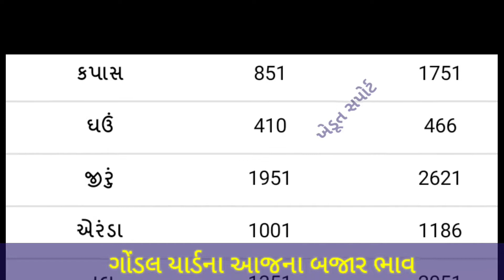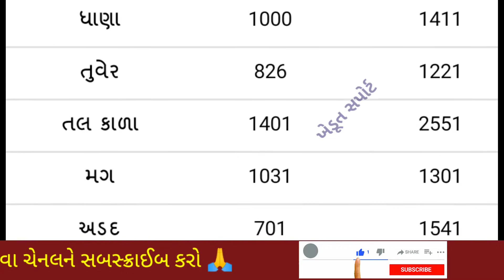Gondal Yard commodity Price | 12.10.2021 I Gondal yard na bhav | ગોંડલ યાર્ડના બજાર ભાવ | APMC Rate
In this video we will see, commodity price in Gondal APMC.